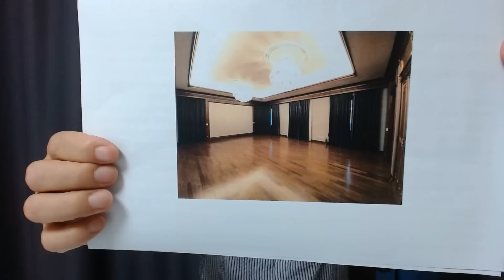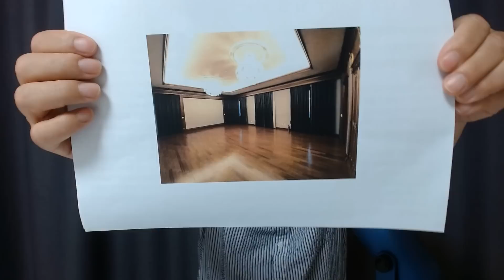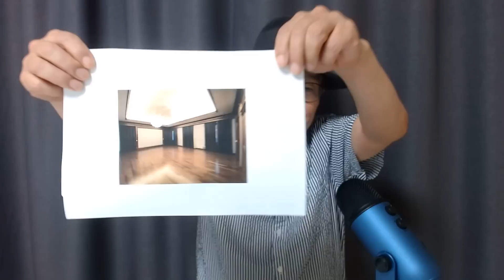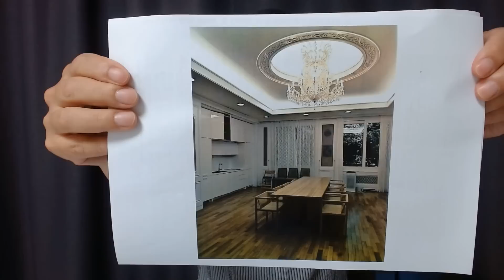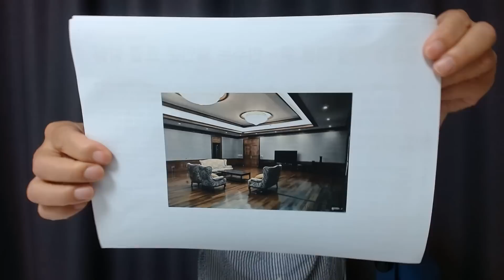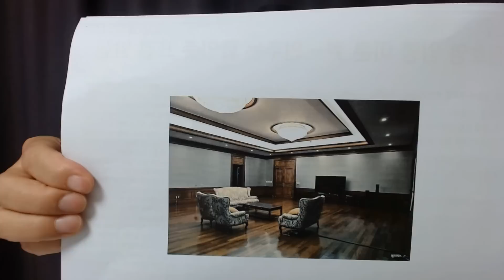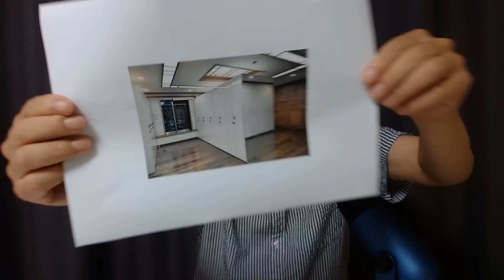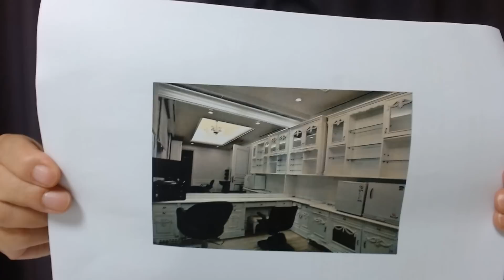[김광일TV] 대통령 관저가 너무 넓고 횡뎅그레해서 어떤 대통령은 "이곳에서 잠 자기가 무섭다"는 고백을 하기도 했다. 사진으로 미리 가본다.